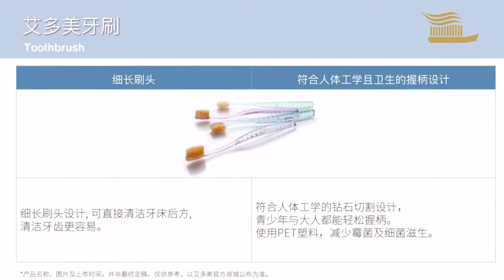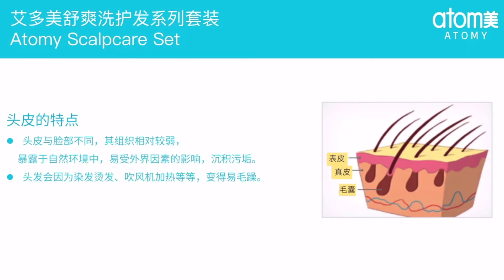艾多美中国 即将上市产品的分享 | 艾多美首届成功学院